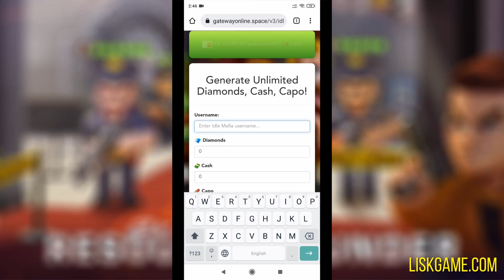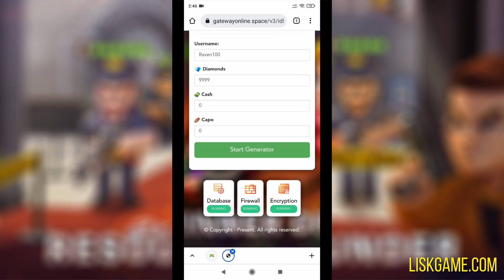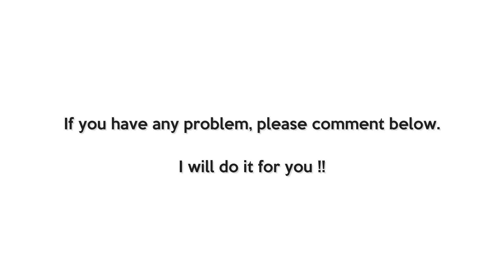Idle Idle Mafia Cheat Codes e Mafia Event Cheats My Rank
Idle Mafia R Idle Mafia Hack Ios Ranks Idle Mafia Unlimited gameguardian Idle Mafia Game Sub Indo Idle heroes redeem codes new  Idle heroes codes new  Idle heroes codes  Idle heroes Idle Mafia Mythical Capo Idle Mafia (Century Game) Android Gameplay